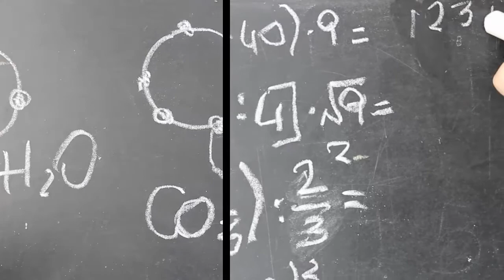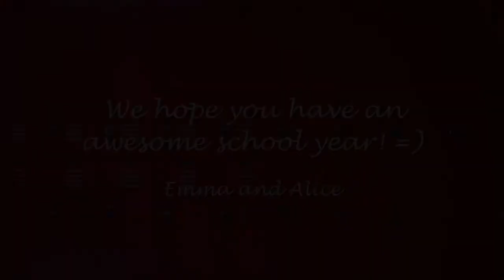Back To School Special | Teenage Dream - fun video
Hi guys!
This video io a Back To School Special for those of you who have already started school or are starting soon! We really hope you'll enjoy it and you'll have a great school year! =)
The video is based on the song "Teenage Dream" by Katy Perry
Emma and Alice

P.S. Thank you for all your comments on our last videos and sorry if we're late uploading but we had some problems with our editing software!